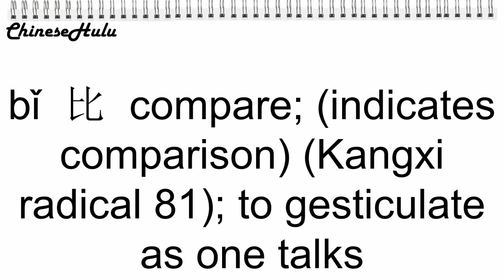【HSK 2】006 比 bǐ / how to say to compare / than in Chinese